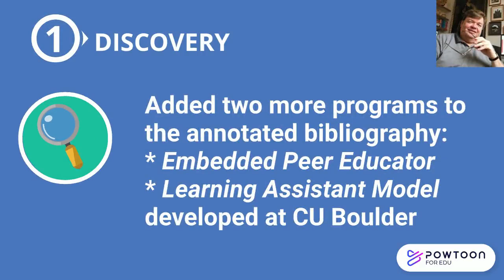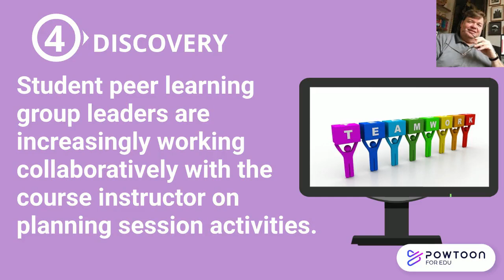Peer Learning Groups Bibliography 2022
I updated my annotated bibliography of the major postsecondary peer learning programs. It now contains nearly 2,000 citations. to see how I breakdown this huge collection into smaller ones that focus on one of the peer learning programs and by topics.